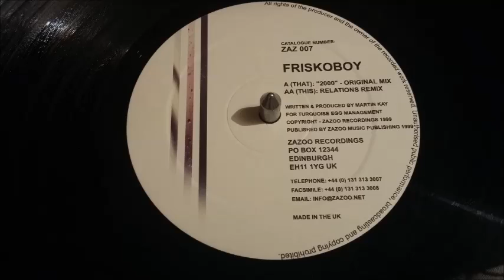Friskoboy – 2000 (Original Mix)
Label : Zazoo Recordings – ZAZ 007
Format : Vinyle, 12"
Pays : Royaume-Uni
Sortie : 2000
Genre : Electronic
Style : House Progressive, Trance Progressive

Titres :
A. 2000 (Original Mix)
AA. 2000 (Relations Remix)

Distributed By – interGROOVE
Published By – Zazoo Music Publishing

Written, Producer By – Martin Kay